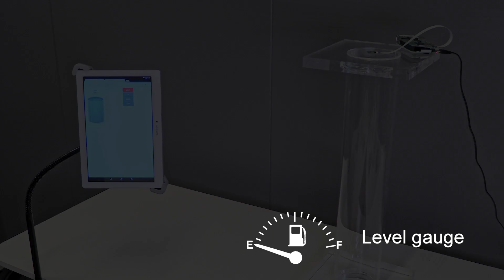Acconeer, Liquids in Tank Demo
A brief demonstration where we show our radar sensor measure the water level in a small tank. Can of course be applied to any size of tank. It disregards potential reflections from the sides of the tank and measure the true distance to the surface.